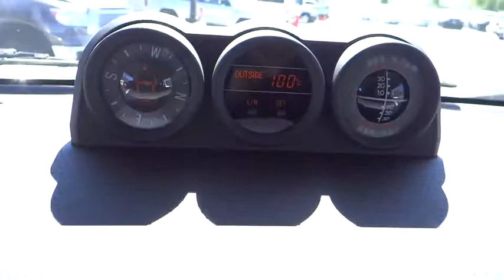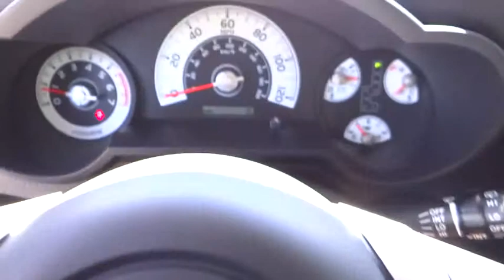2014 Toyota FJ Cruiser Carson City, Reno, Northern Nevada, Dayton, Lake Tahoe, NV 53877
2014 Toyota FJ Cruiser  - Stock#: 53877 - VIN#: JTEBU4BF7EK199576